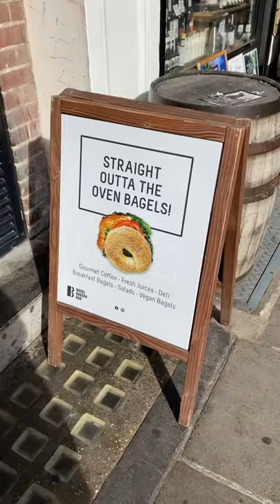FAV vegan bagels in london 🥯🥑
my fav go to bagel spot - b bagel bakery bar ✨🤍 all their vegan options have been tried and tested by me and abi and we can only recommend hehe xx